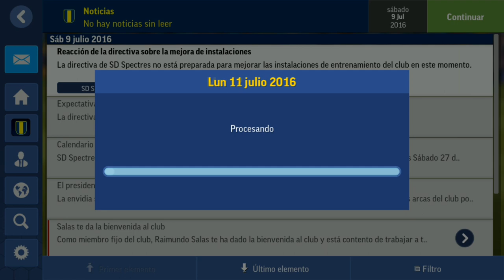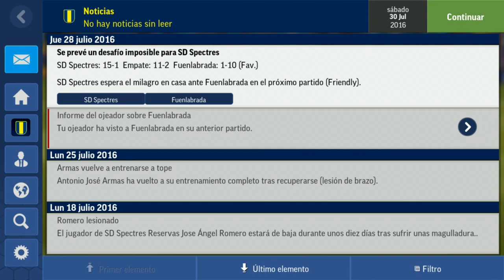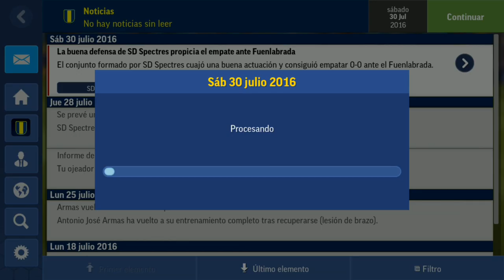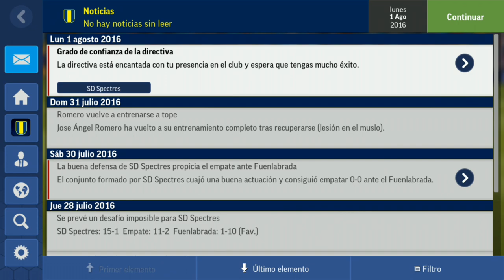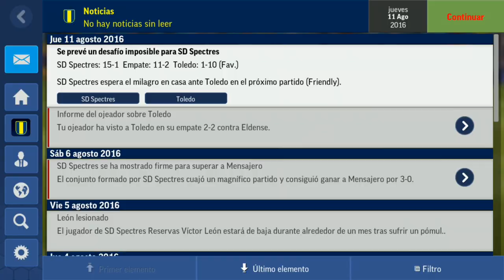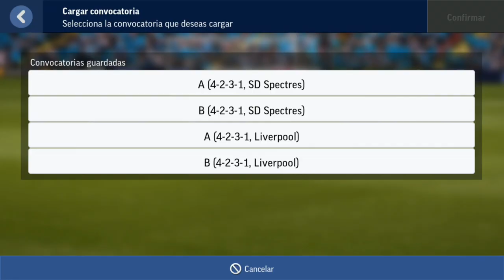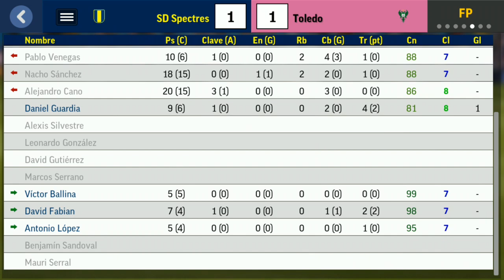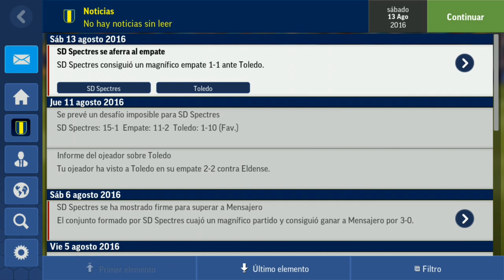FMM 2017 | SD Spectres | COMIENZA LA TEMPORADA #1